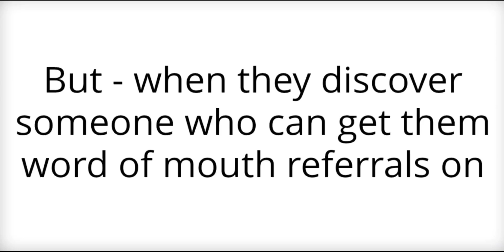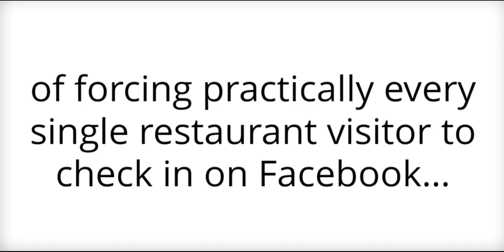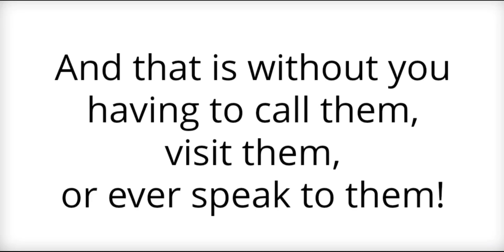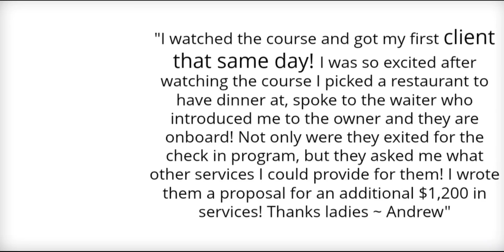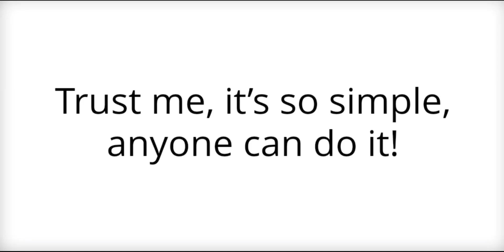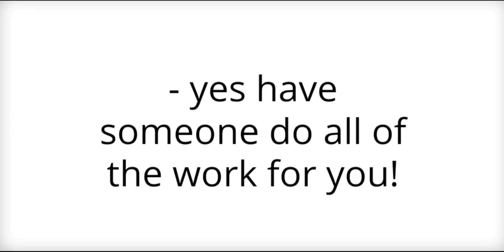Make $100 A Day in 2019 I How To Make Money Fast !